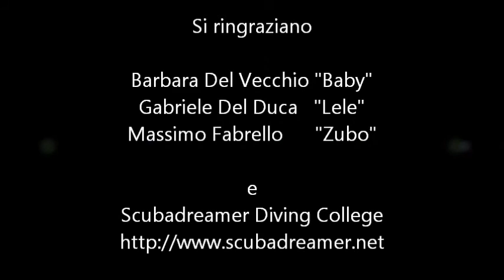19 Luglio 2012 - 11 Squali Martello a Jackson Reef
11 Squali Martello a Jackson Reef (Esterna) - Profondità 32/40 mt.